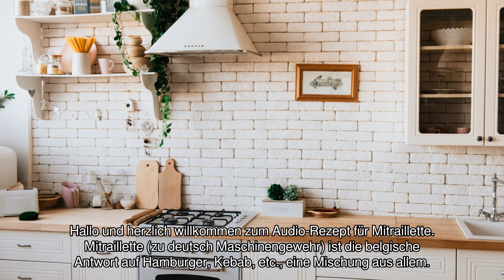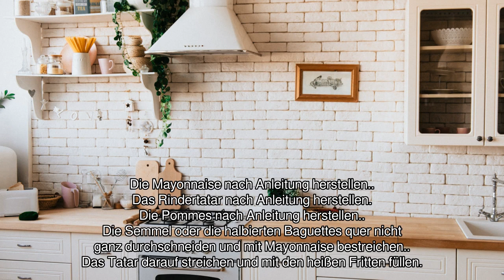[Audio-Rezept] Mitraillette - Einfaches Rezept zum Nachkochen